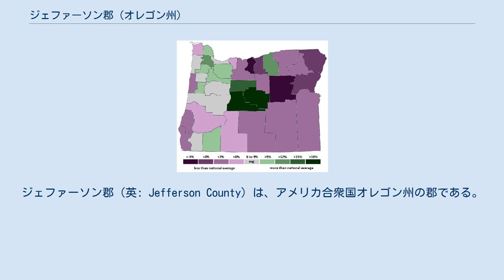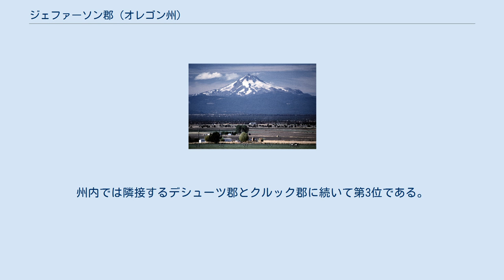ジェファーソン郡 (オレゴン州)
ジェファーソン郡（英: Jefferson County）は、アメリカ合衆国オレゴン州の郡である。
2010年国勢調査での人口は21,720人である。
郡名はジェファーソン山にちなんで名付けられた。
郡庁所在地はマドラスである。
 ジェファーソン郡は1914年12月12日にクルック郡の一部から創設された。
1911年に開通した鉄道が郡庁所在地のマドラスとコロンビア川を結び、1930年代後半に灌漑工事が進んだことで、郡内の農業が発展するようになった。
この鉄道が建設されるときに、デシュート川を挟む両岸の間に常に抗争や紛争があった。
 マドラスが1911年に法人化され、1916年の一般選挙以降郡庁所在地となってきた。
最初の仮郡庁所在地はカルバーだったが、これは知事によって指名された3人委員会が選定したものだった。
このときの候補地はカルバー、メトリアスおよびマドラスの3か所であり、3人の委員がそれぞれ1票ずつ各候補地に投票したので数日間は何回投票しても結果を出せなかったが、最後はメトリアスに投票していた委員がカルバーに投票することで決着した。
 1990年代に隣接するデシューツ郡が急成長し、ジェファーソン郡の農夫は自分達の農地がリゾート地、ゴルフ場など新参の住民のための娯楽施設に置き換えられるために土地価格が高騰することを心配した。
 郡内最大の収入源は農業であり、6万エーカー (240 km2) の灌漑された農地に野菜、草や花の種、ニンニク、ミントおよびテンサイが栽培されている。
また林業に関連する広大な山地や製材産業もある。
コンフェデレーテッド・トライブス・オブ・ウォームスプリングスが所有する数百万ドル複合企業体であるウォームスプリングス・フォレストプロダクツ・インダストリーが郡内北西隅にあり、単一の事業としては最大である。
日照が年間300日あり、年間雨量が少ないことで、釣り、狩猟、キャンプ、ボート、水上スキーや岩石採集が観光の目玉になっている。
 郡内最大の土地所有者は全土の24%を所有するアメリカ合衆国林野局であり、続いてウォームスプリングス居留地が21%となっている。
 ジェファーソン郡はオレゴン州の中央にあり、政治的には州東部に近いものになっている。
郡内で政党に登録する有権者の大半は、州東部と同様に共和党支持者が多い。
2008年アメリカ合衆国大統領選挙では、郡内有権者の51.47%が共和党のジョン・マケインに投票し、43.05%が民主党のバラク・オバマを支持した。
5.46%は第三政党候補者あるいは記入投票の候補者だった。
これらの数字を2004年の選挙と比べると、民主党や第三政党がやや高くなっている。
2004年の結果では共和党のジョージ・W・ブッシュに58.7%、民主党のジョン・ケリーに40%、第三政党候補者あるいは記入投票の候補者に1.3%となっていた。
 ジェファーソン山 アメリカ合衆国国勢調査局に拠れば、郡域全面積は1,791平方マイル (4,638.7 km2)であり、このうち陸地は1,781平方マイル (4,612.8 km2)、水域は10平方マイル (25.9 km2)で水域率は0.58%である オレゴン州内郡別人口成長率 2000年から2007年の間にジェファーソン郡の人口は15.9%成長し、国内平均の2倍以上となった。
州内では隣接するデシューツ郡とクルック郡に続いて第3位である。